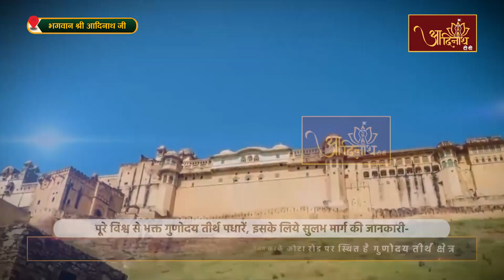Jin Abhishek | Gunoday Atishay kshetra, Gulgaon (RAJ) | 13.03.23 |शांतिधारा | गुलगांव, केकड़ी (राज.)